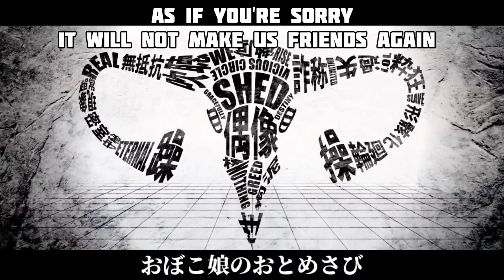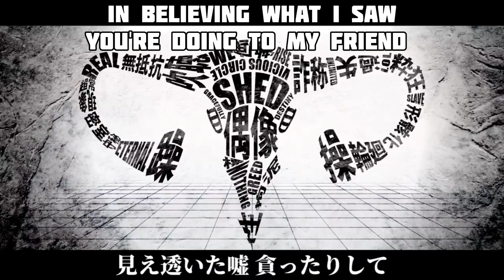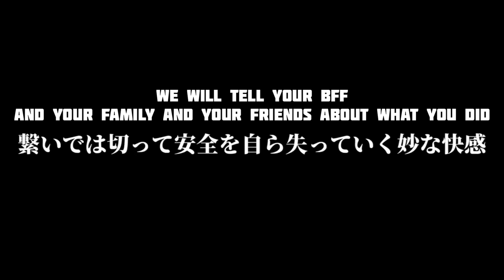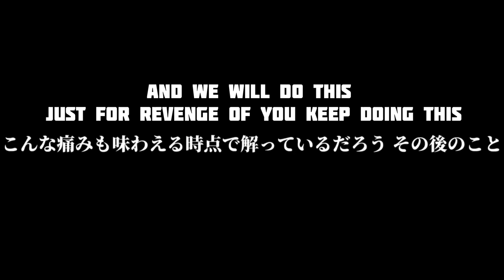MARETU - Rebirth (feat. Hatsune Miku, Ado & Chogakusei) Lyric Video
Miku - @NotLomon420
Ado - @Sonicblox
Chogakusei - @PlungerGuy22

a song is about @spottervibes_official who always Becomes Mad at Social Media for no reason and Deciding to Include @PlungerGuy22 & @Sonicblox